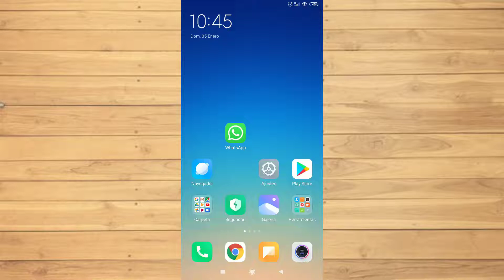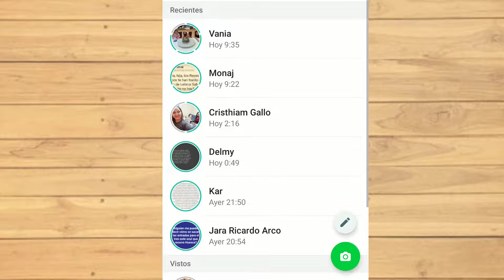✔VER ESTADOS DE WHATSAPP SIN SER VISTO✔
Hoy os enseño un truco para ver son estados de WhatsApp de nuestros contactos sin que lo sepan. Puedes ver los estados de tus amigos sin ser visto
Éste es un truco que funciona en cualquier tipo de móvil, no importa si tienes un Android o un IPhone, tú podrás ver los estados sin que a tus contactos les salga el doble check azul.